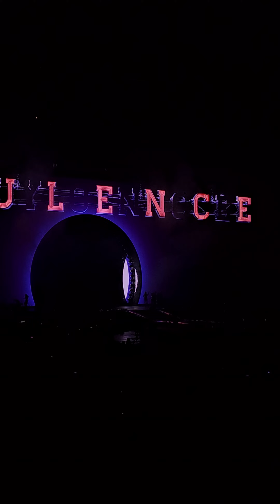Beyoncé Live - Break My Soul (Allegiant Stadium)